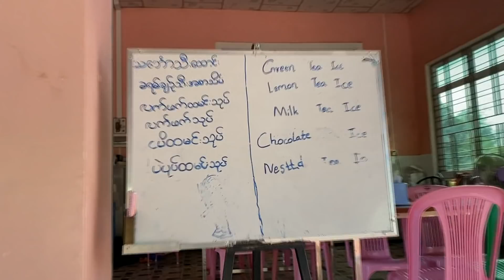လဲz ထံ လိာ် သး အီ၃် သ ကိး ယုi် ည၃်